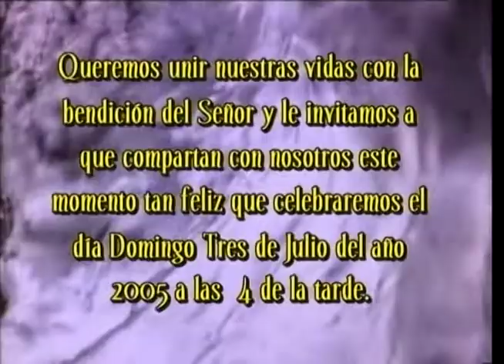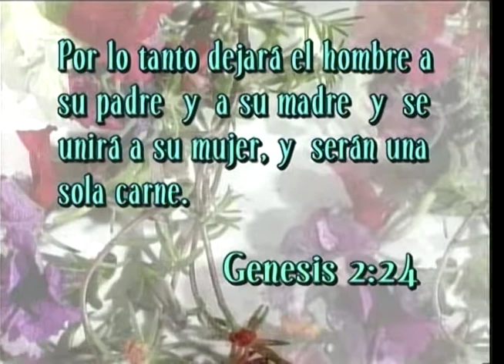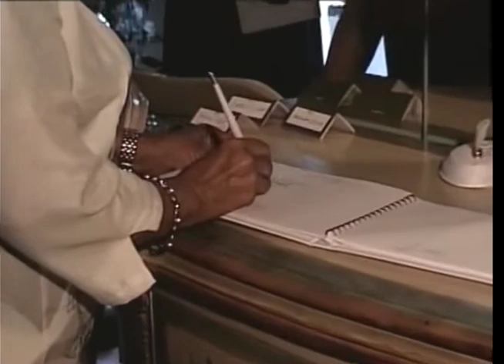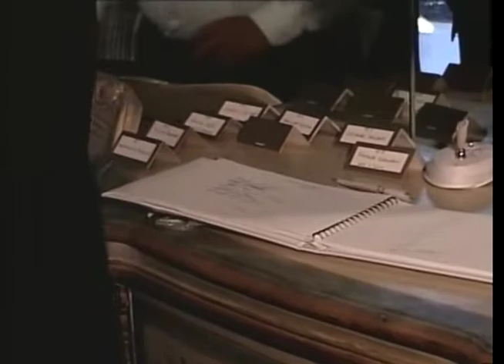BODA DE MARIBEL Y ALEXIS MIAMI FLORIDA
ANUNCIOS,  RECUERDOS, AMIGOS,  FAMILIA COMERCIO